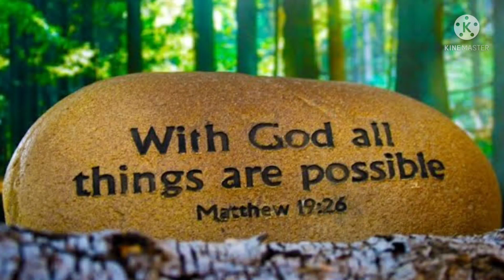దేవుని ఆలోచన సభ Pastor Mannepalli Vijayababau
vijayapudwany ministries Vijayawada Andhra Pradesh India